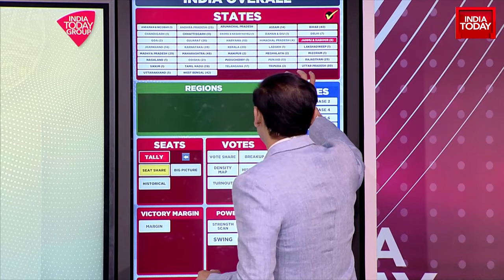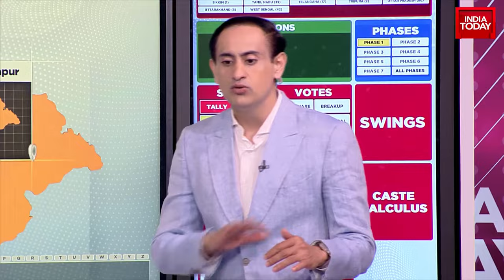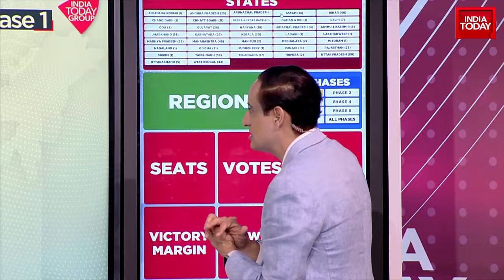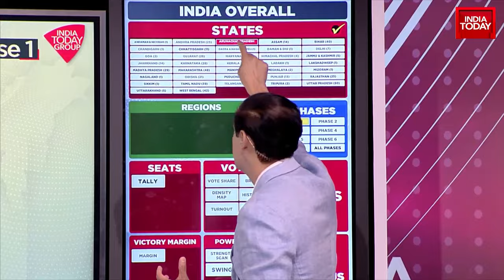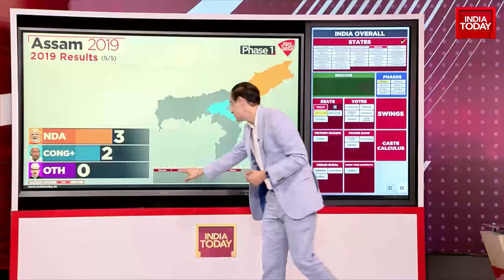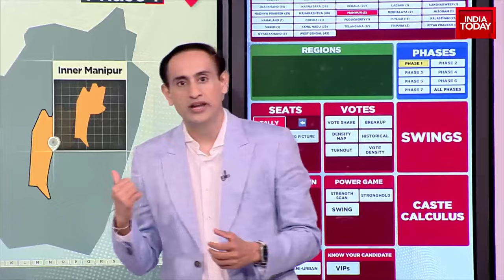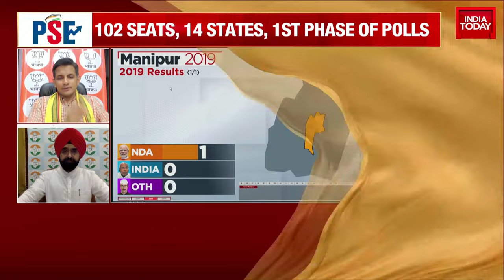Jammu and Kashmir Lok Sabha Polls, Udhampur's Key Contest | Who has the edge in Round 1?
The Union Territory of Jammu and Kashmir, previously a state, is set to witness polling once again. The first phase will take place in Udhampur, where Dr. Jitendra Singh, a minister in the Prime Minister's office, is contesting. In the 2019 elections, Dr. Singh secured a 60% vote share in the first phase of polling. The local sign, Vikramaditya Singh, managed to garner 31% of the vote share in Udhampur.